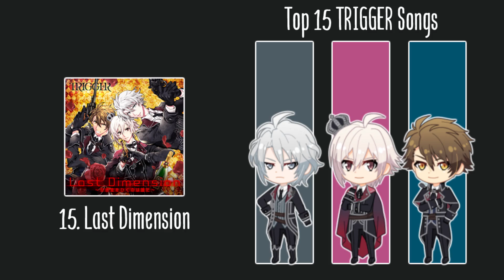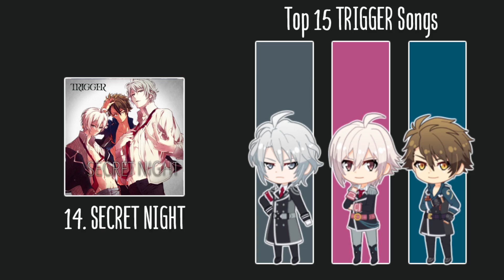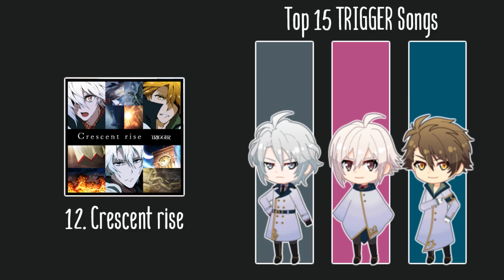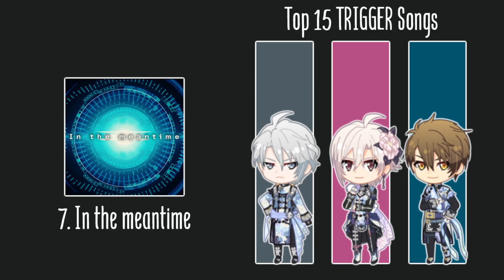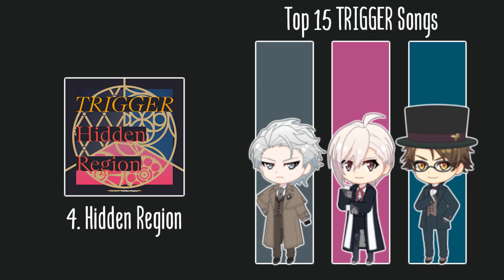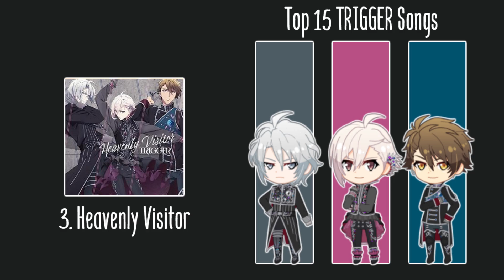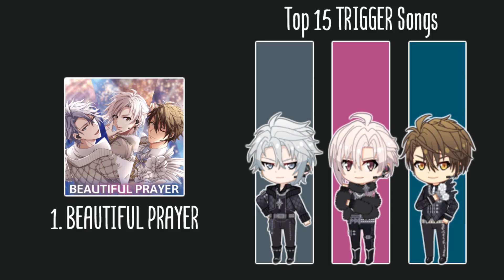my top 15 TRIGGER songs